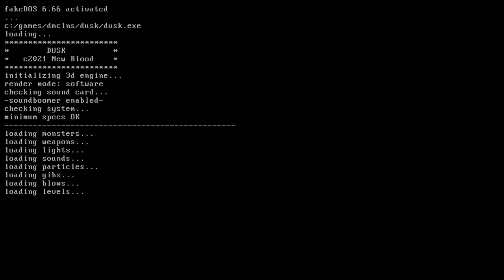KEEP THOSE CHAIN SAWS AWAY FROM ME!?! Dusk (Devon Horror)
I wake up in a mysteries basement an instantly attacked by 3 WACKOS with CHAINSAWS. can I make it out of this one and learn what's going on around here? only one way to find out!